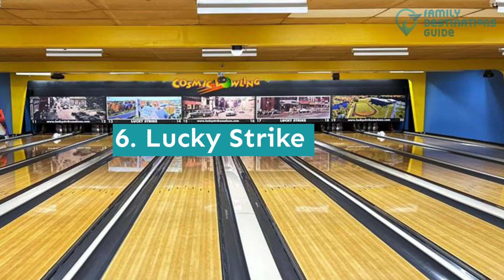10 Best Things to Do in Malone, NY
Malone should be a part of the places you must visit with your loved ones.

Plenty of varying opportunities where fun awaits you. You can go skiing, golfing, visits to a cellar and even a cars museum. Plus some live performances to watch.

Ready to spend your next vacation? Play our short video as we've rounded up the best things to do in Malone.